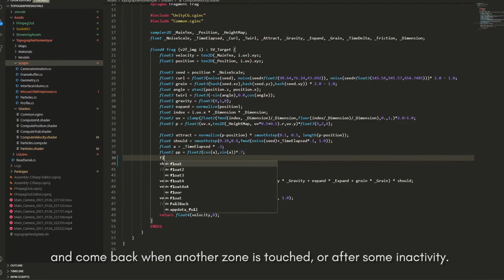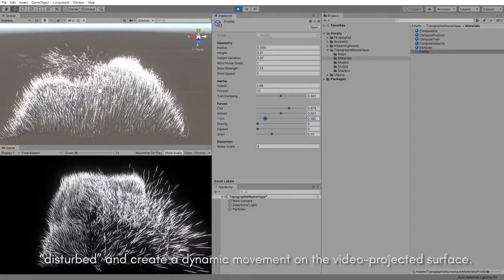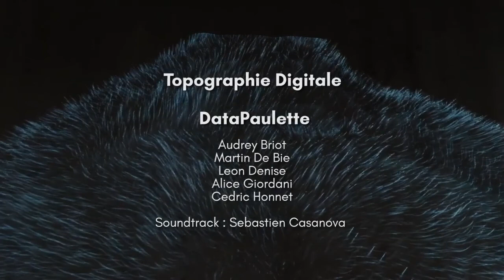Topographie Digitale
Audrey Briot, Martin De De Bie, Alice Giordani, Leon Denise, Cedric Honnet

TEI '21: ACM International Conference on Tangible, Embedded and Embodied Interaction
Session: Arts and Performance

Abstract
Topographie Digitale is an interactive installation that illustrates a hybridization between science and traditional textile craftsmanship. It uses electrically functionalized and pleated textiles as touch sensitive surfaces for interacting with a video-projected visualization. The pleated fabric, augmented by our custom chemical process, and the electronic sensing system give birth to a material with a mixed heritage that is both technological and traditional, and prefigure an emerging craft. The combination of craft and technology, which gives a creole technique, is an alternative way of thinking about the place of digitalization in our society in a more resilient way.

Virtual Presentations for the ACM International Conference on Tangible, Embedded and Embodied Interaction (TEI 2021). February 14-19, 2021